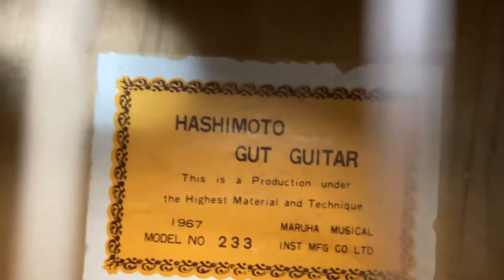1967 made Classical Guitar HASHIMOTO GUT Guitar No 233 /Maruha Music 50mm Nut width Made in Japan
Condition Rating(70/100)

Guitar has some many dings and scratches on the body.
Guitar overall very good working condition.

Please check my store.